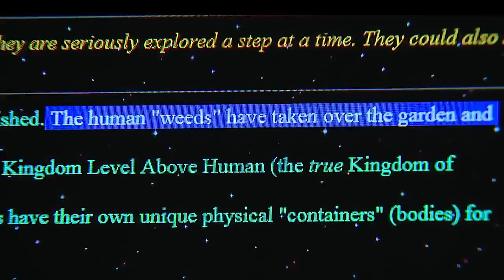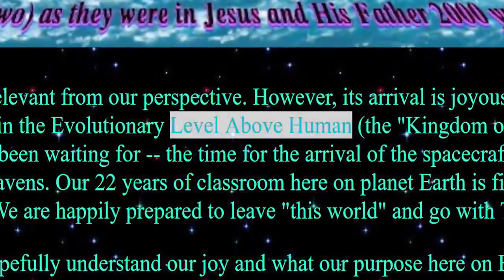KTTV 70: Heaven's Gate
KTTV Fox LA takes a look back at one of the most unusual true crime mysteries ever -- Heaven's gate.